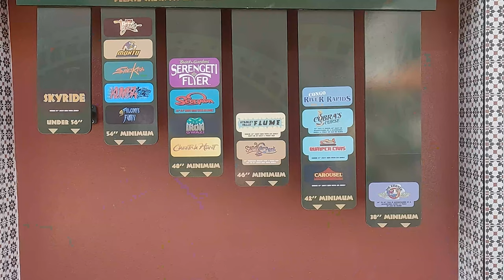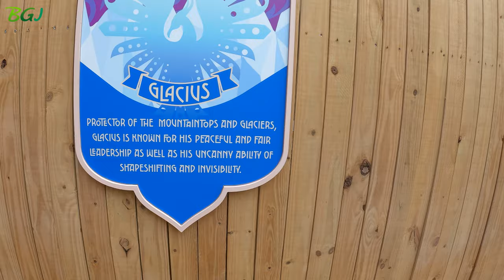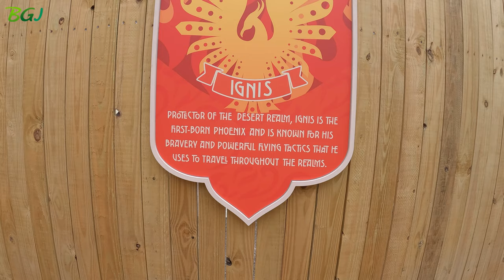The Phoenix Has Risen! Passport To Thrills! @buschgardensflorida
The Phoenix has risen from the ashes, well actually four of them took flight!